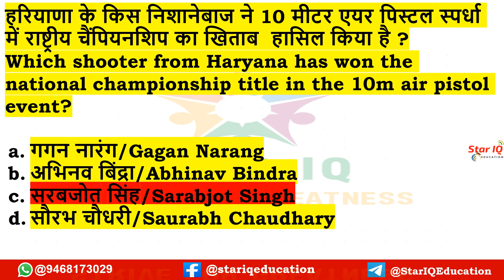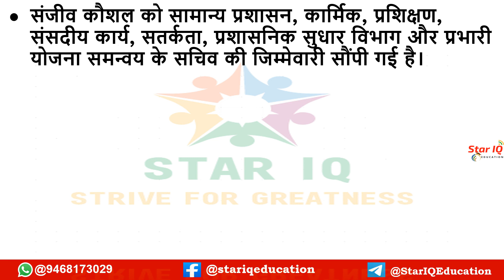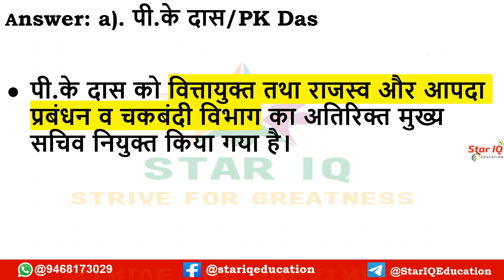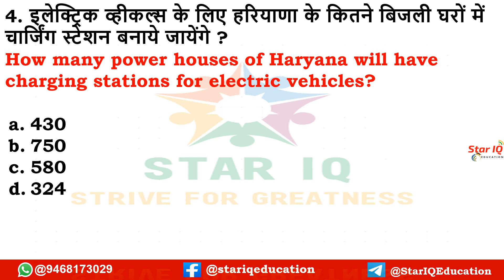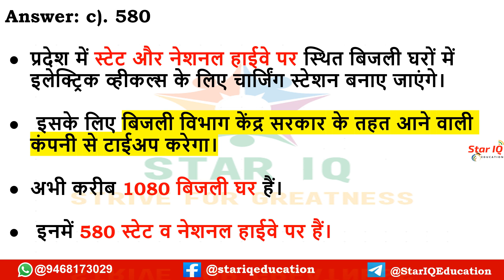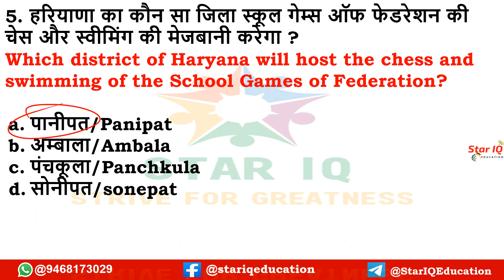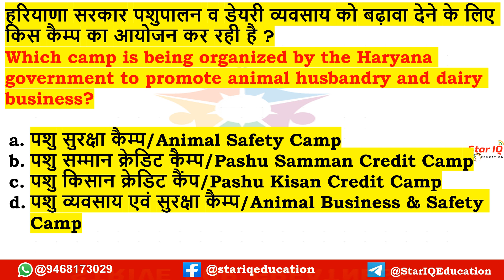HSSC Dose# 589|| 1 Dec 2021 Haryana Current Affair||Daily Haryana Current Affairs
HSSCDose​​​​​​​​​​​​​​​​​​​​​​​​​​​​​​​​​​​​​​​​​​​​​​​​​​​​ || 04 sept 2021 Haryana Current Affair|| Daily Haryana Current Affairs||HaryanaGK

HaryanaGK

haryana gk
may 2021
month current affairs 2021
haryana g.k
current affairs

gk haryana
HSSC Dose#412

Daily Haryana

HSSC Dose# 531|| 2 Oct 2021 Haryana Current Affair||Daily Haryana Current Affairs